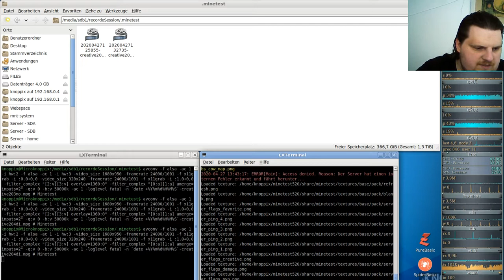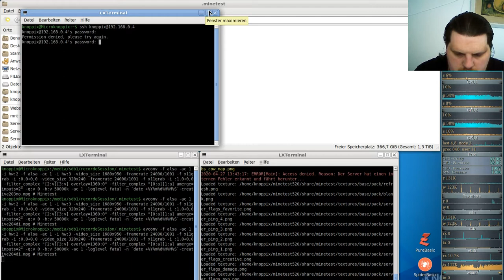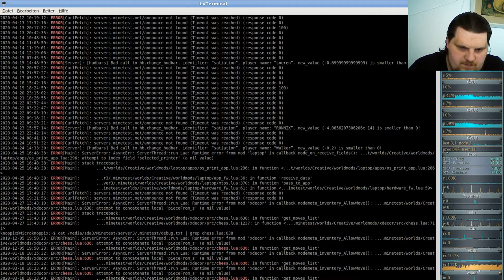Let´s Play Minetest - German-Creative-server ( Minecraft orientiertes Spiel ) #204